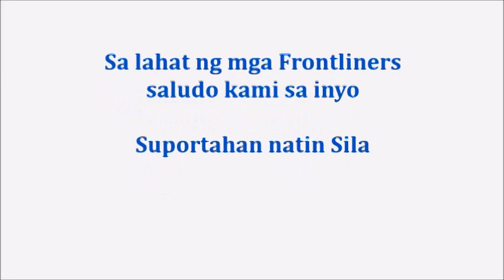Heroes During Pandemic